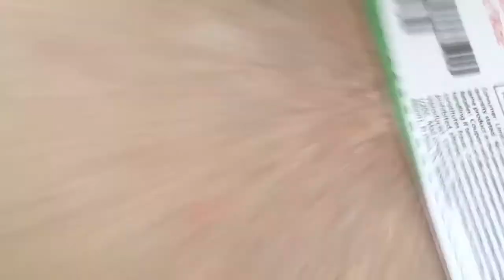Don't Resist Me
Don't resist me. Tron tells his wife don't resist me.